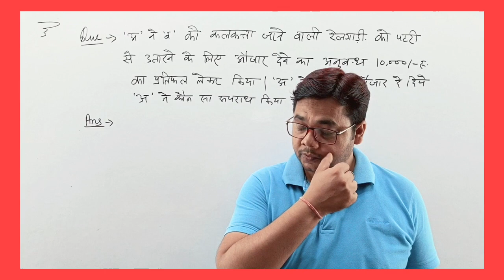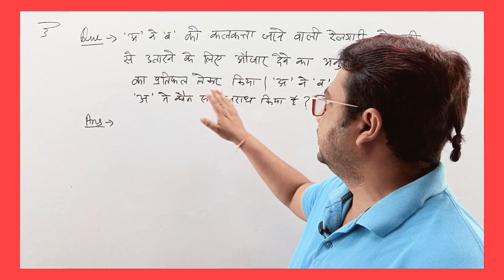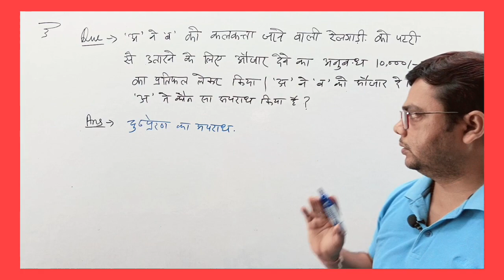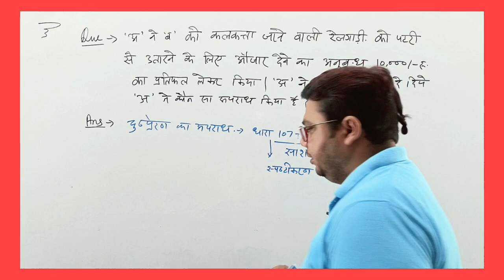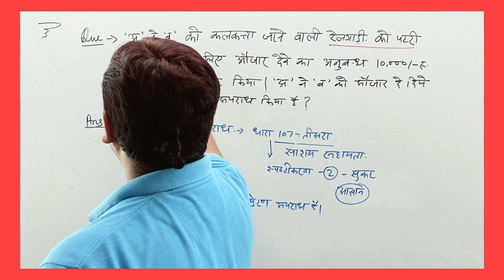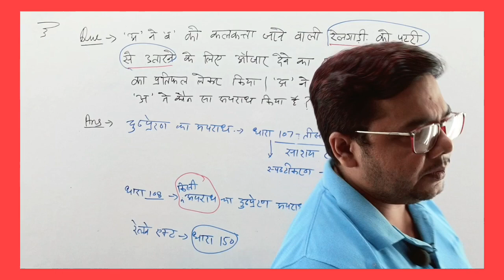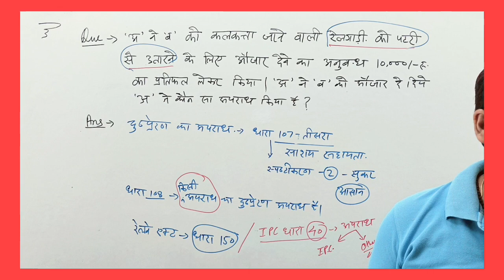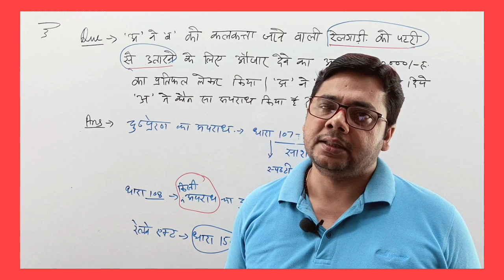Problem and Solution in I.P.C.|sec 107/108 | Abetment | By Vinay Sir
किसी बात का दुस्प्रेरण
किसी अपराध का दुष्प्रेरण
दुष्प्रेरण क्या है
दुस्प्रेरक कौन होता है

Up APO - 2022 Exam date
what is the examination date of UP apo 2022
 यूपी एपीओ 2022 की एग्जाम डेट क्या है
यूपी एपीओ 2022 की परीक्षा तिथि क्या है
यूपी पीओ की तैयारी कैसे करें
यूपी एपीओ की परीक्षा कब होगी
यूपी एपीओ की परीक्षा में सफल होने के तरीके

Nirmana classes Ayodhya App download

Up APO - 2022 Vacancy | Notification | New Updates | Latest news | Vacancy of UP APO 2022
Up APO - 2022 Vacancy
Up APO - 2022 Notification
Up APO - 2022 New Updates
Vacancy of UP APO 2022
Up APO - 2022 Latest news
Bihar apo mains
how to crack upapo
how many attempt in upapo
upapo eligibility
reservation in upapo
handicapped reservation in upapo2022

problem and solution on criminal law